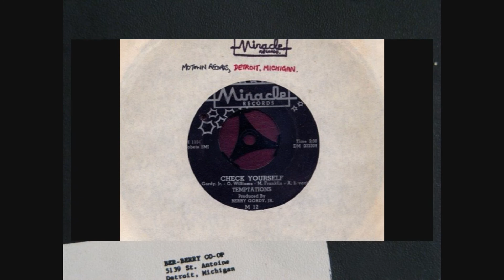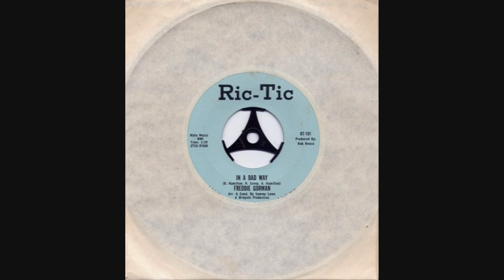HD#292.Jr Walker & The All Stars 1965 - "Cool Cool Baby"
Like I've said before, I never heard anyone who could play a saxophone like Junior, he was totally unique.  This is rare as it's from the vaults and is early.  Produced by Berry Gordy himself and also on the new "Cellarful Of Motown  - Vol 4" Hope you like it?  JOHN